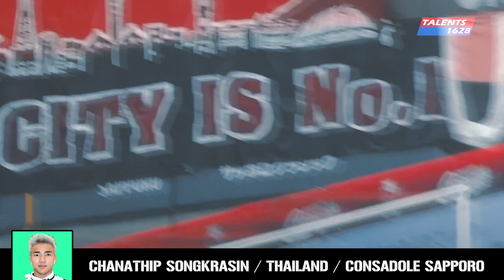ลากเลื้อยคืนฟอร์ม!! ★ ชมทุกจังหวะ ชนาธิป vs คาชิม่า อันท์เลอร์ส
สู้ไม่ถอย! ซัปโปโร่ ตาม 0-2 ก่อนไล่ตามเจ๊า คาชิม่า 2-2 แบ่งแต้มสนุก โดยนัดนี้ ชนาธิป สรงกระสินธ์ ทำ ASSIST แรกในฤดูกาลได้แบบงงๆ